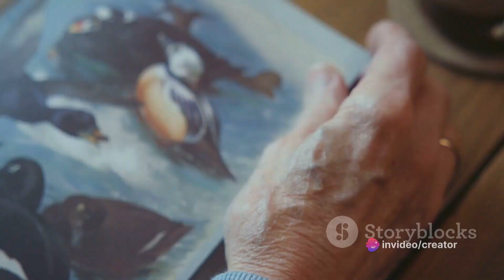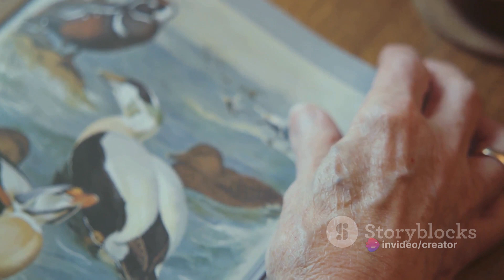South Philippine Dwarf Kingfisher..